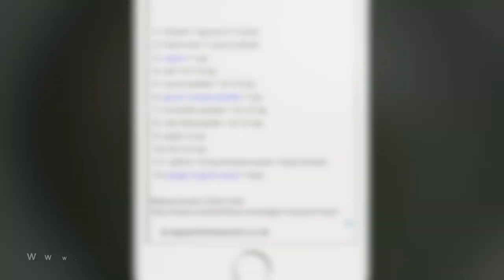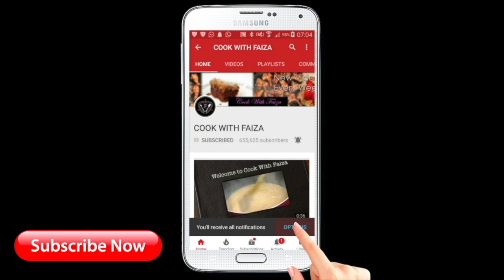KARAHI KEEMA / Urdu/ Hindi Recipe *COOK WITH FAIZA*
Delicious Karahi Keema Recipe/ How To Make Keema Karahi Recipe In Urdu/ Karahi Keema Banane Ka Tarika/ Karahi Keema Recipe By Cook With Faiza

آپکو مکمل ریسپی میری ویب سایٹ پر ویڈیو کے نیچے ملے گی، اور یوٹیوب کی ویڈیو پر آپ کو ایزی لنک بھی فراھم کیا ھے، مھربانی فرما کر زرا غور  فرمائیںی